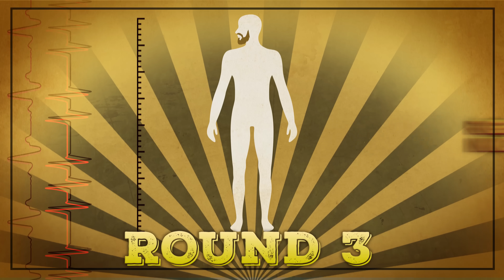Can You Feel Someone Else's Pain? (EXPERIMENT)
We put our bodies to the test when we try and feel each other's pain in an experiment that is sure to make you writhe and wince. GMM #1289.1